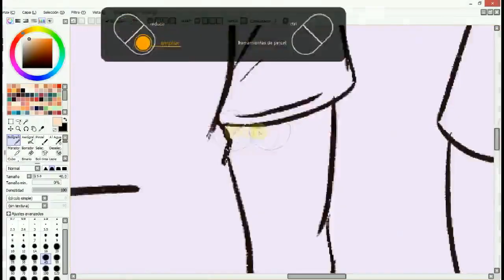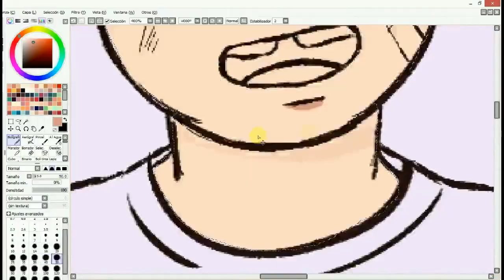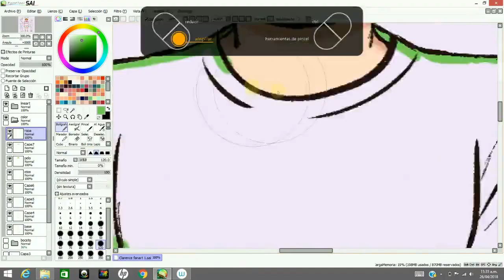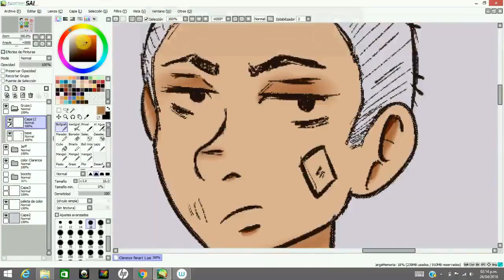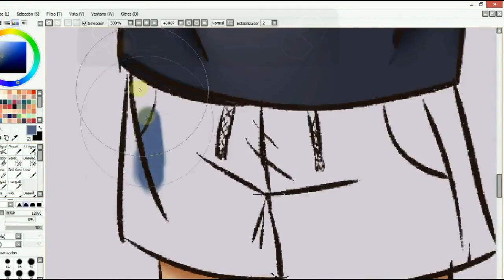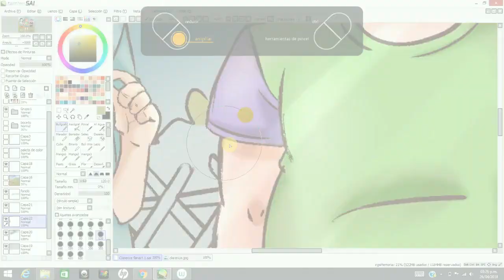Speed Paint - F r i e n d s (Clarence)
Este es mi primer  video de Speed Paint,
poco a poco subiré más contenido.
Espero que les guste y compartan con sus amigos :D

Programa que uso Paint Tool SAI
Y una tableta de Wacom intuos pro

No poseo ninguna parte de la música, toda la música pertenece a
Twenty one Pilots – Polarize